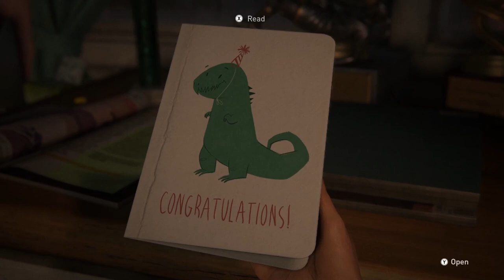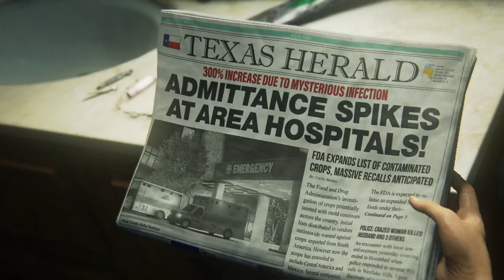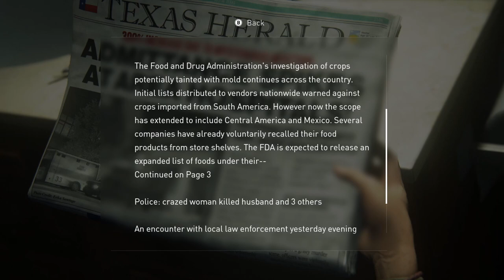Lets Play The Last Of Us Part 1 PC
We have part 1 of my lets play The Last of Us part 1 on PC. This port got a lot of flack when it was first launched but let me tell you, for some one who has been a die hard fan of this game when it was launched so many years ago, the updated graphics and visuals impress the hell out of me. The gameplay is solid and the visuals outstanding and this is coming from a guy with a low tier pc! I never even had the opportunity to finish the game so join me on this journey!!